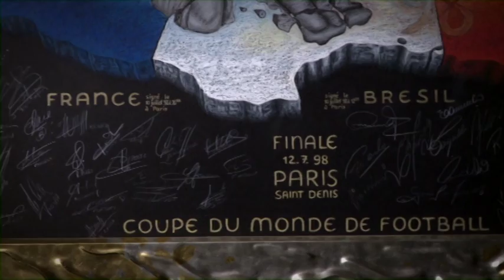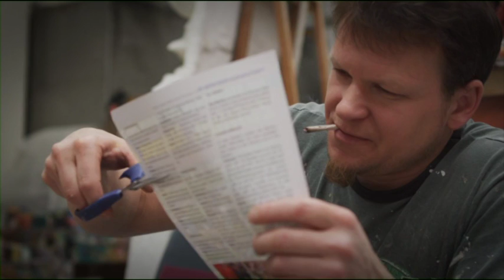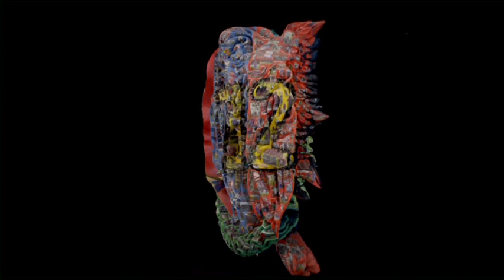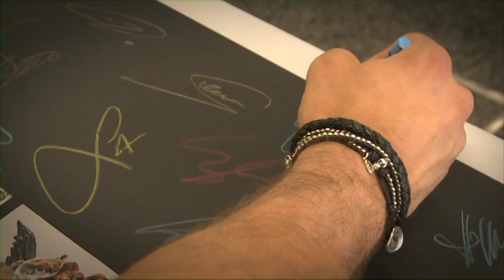Basler Zeit - David Pflugi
Artist: David Pflugi